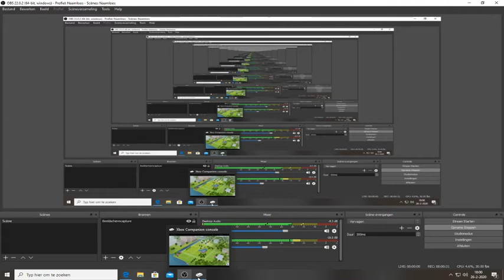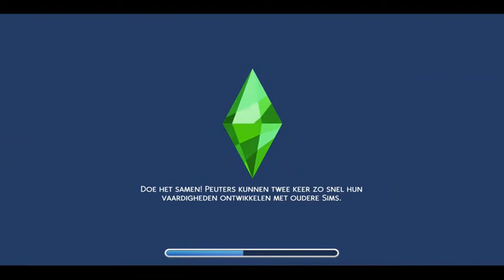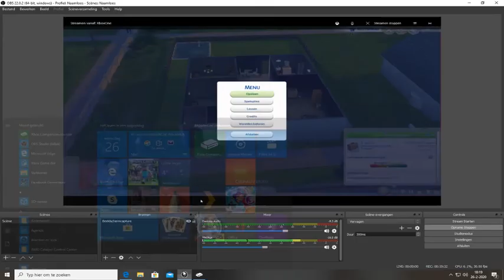sims4#36 ziet er goed uit